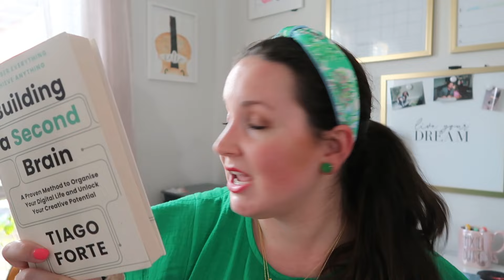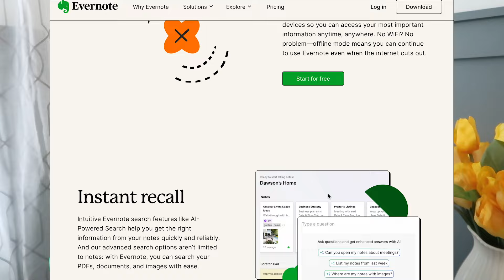Building a Second Brain has Changed My Life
0:00 Building a Second Brain
1:30 What is a second brain
3:04 CODE
3:25 Capture
7:30 Organize
11:50 Distill
13:13 Express